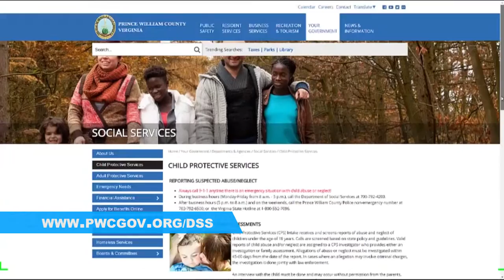The Buzz: Pinwheel Garden 2016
The Pinwheels for Prevention Project is to encourage individuals and organizations to join together in raising public awareness of child abuse and prevention. Pinwheels are a symbol of healthy, happy childhood, something every child in Prince William County deserves.